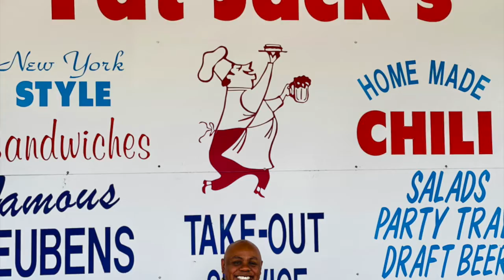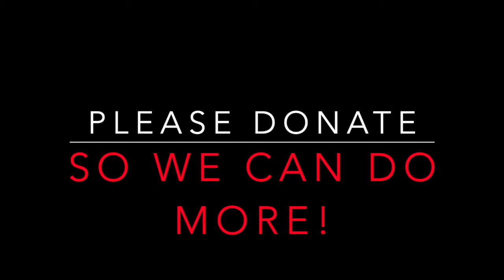The Big Fat Tip® #17: Fat Jack's Deli. Lakeland, Florida. December 31, 2020.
Her reaction says it all. Hugs! BIG FAT THANKS to Alan Alford, our volunteer (and donor) of the day. Making a total stranger's day was the perfect way to end 2020! Someone who wanted to honor her grandfather, who loved a good deli sandwich, paid this tip in full. She asked to remain anonymous.